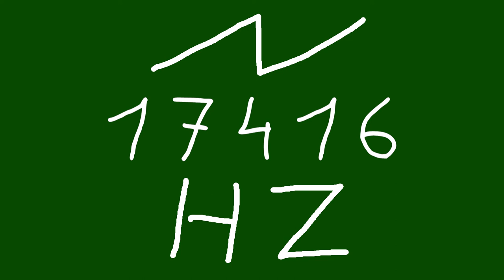17416 hz saw